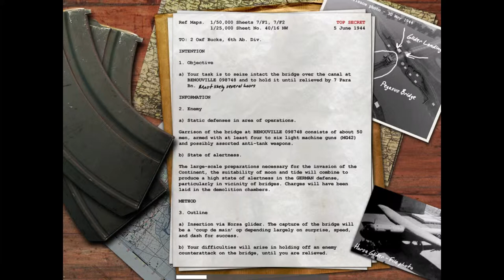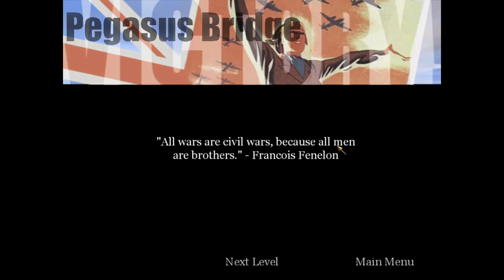Call of Duty Walkthrough Gameplay Pegasus Bridge Part 9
American Missions - Pegasus Bride - Part 9

Call of Duty is a first-person shooter video game developed by Infinity Ward and published by Activision. It is the first installment in the Call of Duty franchise, released on October 29, 2003, for Microsoft Windows. The game simulates infantry and combined arms warfare of World War II using a modified version of the id Tech 3 engine. Much of its theme and gameplay is similar to the Medal of Honor series; however, Call of Duty showcases multiple viewpoints staged in the British, American, and Soviet theaters of World War II.